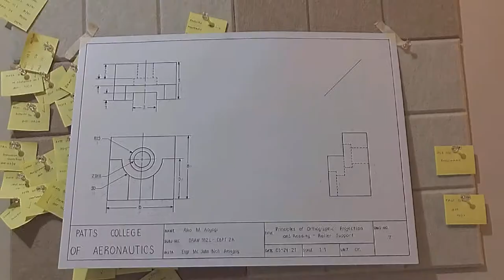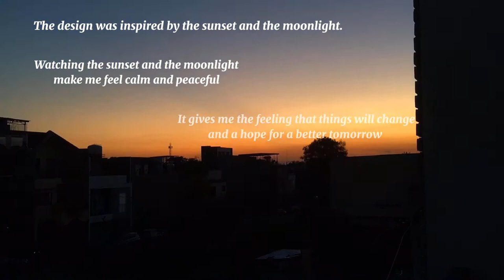Aoyagi_Scale Model - Roller Support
Aiko Aoyagi from Draw 112L-CBPT 2A